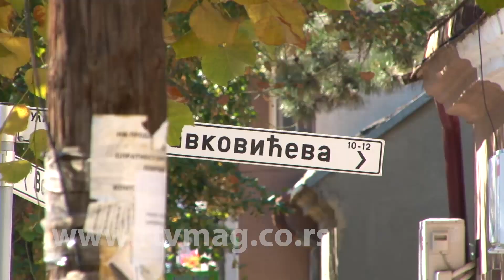Obrenovac, 13.9.2019. slike dana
Snimatelj i montažer: Nebojša Vesić

Muzika: Be Real, Be True (Redondo Raul del Moral)